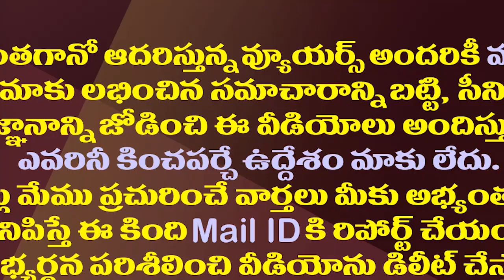ఆగమాగం చేస్తున్న ఆనం..ఇక సైకిల్ ఎక్కడం ఖాయమే.!| YCP MLA Anam Ramanarayana Reddy Likely To Join TDP